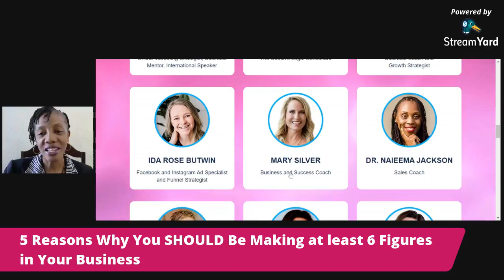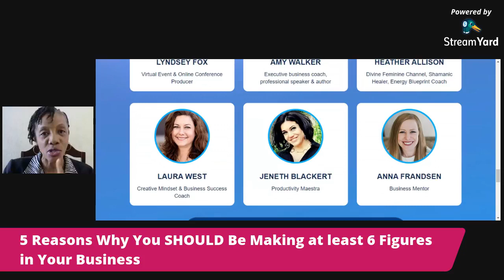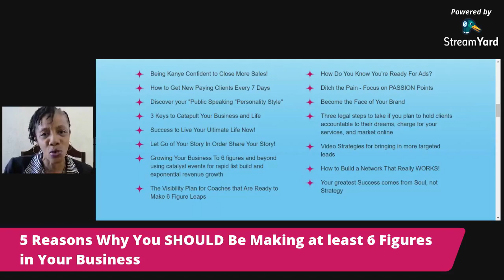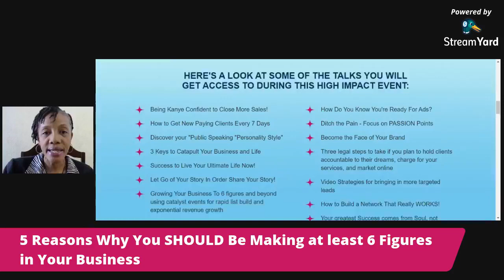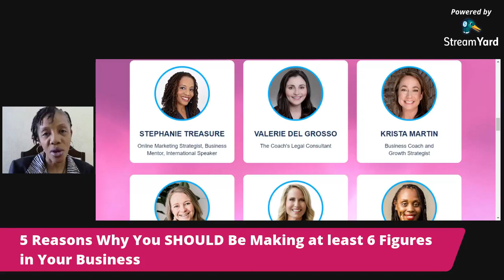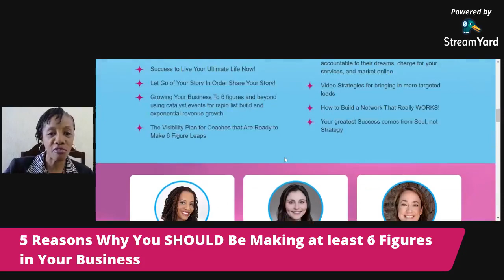5 Reasons Why You SHOULD Be Making at least 6 Figures in Your Business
5 Reasons Why You SHOULD Be Making at least 6 Figures in Your Business (plus an exciting resource to help you do it!)
Hey YouTube friends! This livestreamtraining is GOLDEN. I shared some truths that I have never shared before. This livestream will have you looking at making 6 figures in your business (growing your income to ANY level for that matter) in a whole new way!
As promised, I have created a resource to support you on your 6 figure business journey.

I'm excited to announce a Brand New Virtual Event that my team and I have put together for you called, **Next Level Secrets for a 6-Figure Business: 21 Influencers share strategies and mindset for doing business at a higher level and making a bigger impact.**

This virtual event will take place on March 15th to 19th, 2021 and you're invited to attend at absolutely no cost!
I partnered with 21 of my business friends and colleagues to bring you this valuable resources. Each of them devoted their time, energy and valuable insights to support you as you work towards your 6 figure business milestone.
During this 5 day virtual summit, you’re going to listen in for free to these interview-style presentations and discover…
🔥 21 unique business building insights, step-by-step strategies, and “success formulas” (the EXACT “take things next level” business plans behind multiple 6+ figure businesses)…
🔥 21 business resources and tools created by these influencers and leaders that have partnered with me. They include e-books, workbooks, video guides and course, idea checklists, templates, scripts and other plug-and-play style tools to support your action steps after attending the event.
🔥 You'll also be able to network and meet other event attendees who are serious about taking their businesses to 6 figures this year.
☑️ Your immediate next step is to take action by registering at the link below to attend virtually for free!
I look forward to “seeing you” there!
To your success,
Stephanie.